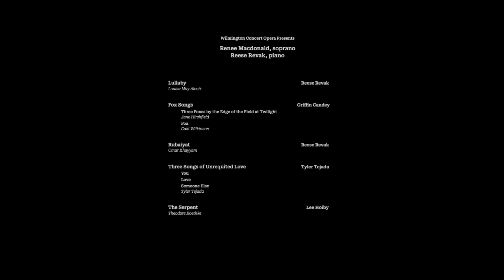Friends, Foxes, & Fireworks: A Virtual Recital with Renee Macdonald & Reese Revak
"Friends, Foxes, and Fireworks" is the latest in our Dr. William and Mrs. Dawn Schlotterer Virtual Recital Series!
This concert marks the Wilmington Concert Opera Mainstage debut for Philadelphia based soprano Renee Macdonald. We excitedly welcome back collaborative pianist Reese Revak.
During this short recital, you will hear music by contemporary American composers, including Revak. Other composers include friends of Macdonald, include Griffin Candey and Tyler Tejada.